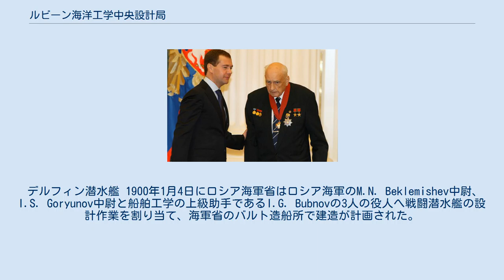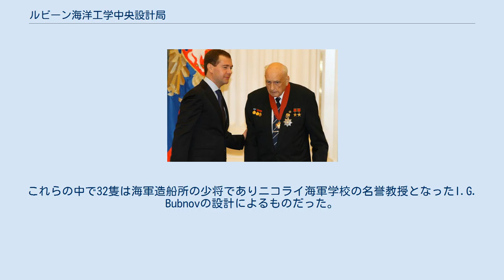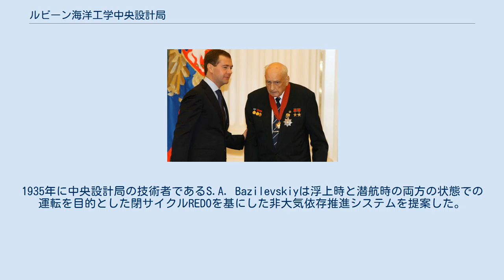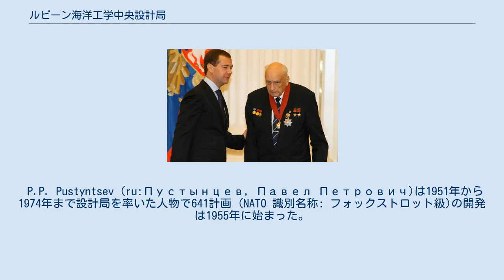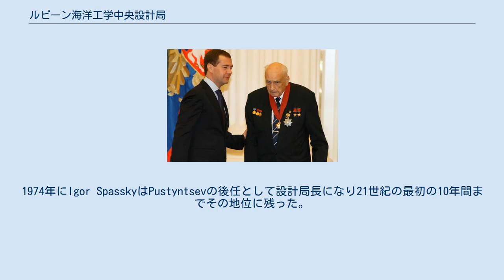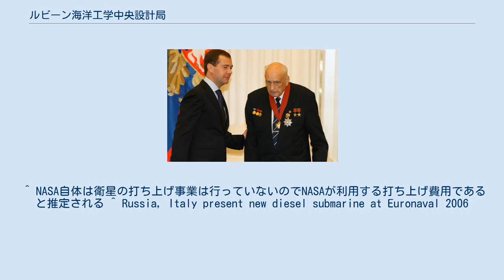ルビーン海洋工学中央設計局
ロシア・ソ連の防衛関連企業
ルビーン海洋工学中央設計局（ロシア語: Центральное конструкторское бюро "Рубин", 通称はЦКБ "Рубин"）はサンクトペテルブルクを拠点とするロシア海軍の原子力潜水艦の2/3以上の設計を担当したロシアの潜水艦設計センターの一つである。
"ルビーン"(Рубин)はロシア語でルビーを意味する。
 デルフィン潜水艦 1900年1月4日にロシア海軍省はロシア海軍のM.N. Beklemishev中尉、I.S. Goryunov中尉と船舶工学の上級助手であるI.G. Bubnovの3人の役人へ戦闘潜水艦の設計作業を割り当て、海軍省のバルト造船所で建造が計画された。
3人は1901年5月3日に海軍省に設計を提出した。
それは7月に承認されバルト造船所は魚雷艇113号(後に戦闘潜水艦デルフィンに改名)の建造を受注した。
Bubnovは潜水艦の建造部会の会長に任命された。
この建造部会は後に数回の改組を経てルビーン海洋工学中央設計局になった。
 1903年にデルフィンの建造は完工し、試験潜航に成功した事により後続の新型でより先進的な潜水艦の建造の原動力となった。
1918年にはカサーツカ, ミノーガ, アクラ, モルシュ,とバルスがロシア海軍に加わり、更に4隻の新型のMajor-General Bubnov が建造中で73隻の潜水艦を擁するまでになった。
これらの中で32隻は海軍造船所の少将でありニコライ海軍学校の名誉教授となったI.G. Bubnovの設計によるものだった。
 1926年、潜水艦建造委員会は第4技術設計局になり、6年後、B.M. Malininによって率いられる第2特別(軍用)造船中央設計局に改名された。
彼はデカブリスト級、レーニネツ級、シチューカ級を設計した。
1935年に中央設計局の技術者であるS.A. Bazilevskiyは浮上時と潜航時の両方の状態での運転を目的とした閉サイクルREDOを基にした非大気依存推進システムを提案した。
この実験機関はXII M-92 (S-92, R-1)系列の潜水艦に搭載されて実施された。
 1937年にはさらに改組され設計局は第18中央設計局(またはCDB-18)という新しい名称を与えられ、さらに第二人兵站防衛産業部に従属する独立した経済組織になった。
 第二次世界大戦の勃発によりCDB-18による異なる19種類の設計の206隻の潜水艦が建造された。
大戦中に54隻以上の潜水艦が設計局で建造された。
 レニングラード包囲戦の間、CDB-18はレニングラードからニジニ・ノヴゴロドへ疎開した。
 オスカー II級の14番目の艦であるロシア海軍の巡航ミサイル搭載原子力潜水艦 OMSK (K-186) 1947年、CDB-18は大戦中のソビエトとドイツの戦闘経験を取り入れた中型のディーゼル・エレクトリック方式の第613計画(NATO報告名はウィスキー級潜水艦)の開発を完了した。
1951年に海軍に配備され、613計画の設計は世界最大の215隻が建造された。
約25から30隻は中国で建造され、設計は中国の技術者に渡された。
 P.P. Pustyntsev (ru:Пустынцев, Павел Петрович)は1951年から1974年まで設計局を率いた人物で641計画 (NATO 識別名称: フォックストロット級)の開発は1955年に始まった。
 それはウラジーミル・チェロメイによって設計された巡航ミサイルを備えたソビエト初の潜水艦で1963年に75隻が海軍に配備された。
同年、1956年に658計画として開発が始まったホテル型原子力潜水艦は水中からのD-4弾道ミサイルの発射を可能にする為に設計が変更された。
 1965年に水中からの弾道ミサイルの発射の業務に対してレーニン賞が授与された。
 1963年、第二世代の原子力ミサイル潜水艦である技術設計667A (NATO報告名: ヤンキー 級)が開発された。
1967年にソビエト艦隊に配備され667A計画潜水艦は最初のミサイル搭載大型原子力潜水艦の最大の系列(34隻)になった。
後に改良されたヤンキー級潜水艦は長距離複数弾頭ミサイルを搭載することによって“核ミサイル潜水巡洋艦”として知られる。
667A計画と667B計画(デルタ級潜水艦)の潜水艦計画の成功により、それぞれ1970年と1974年...